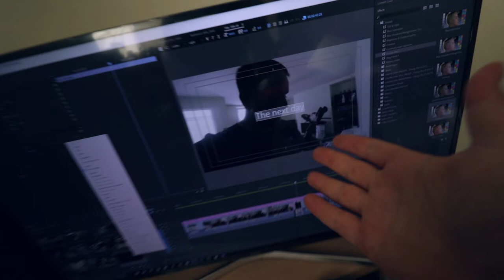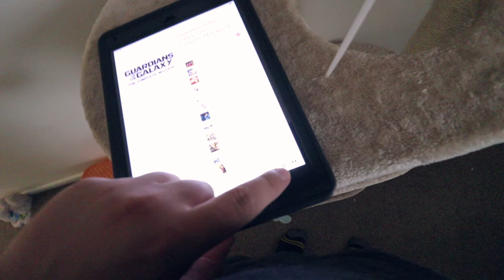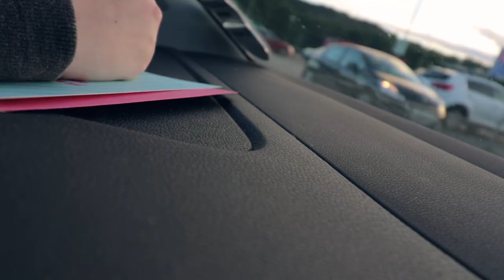WE GOT THE HOUSE!!!